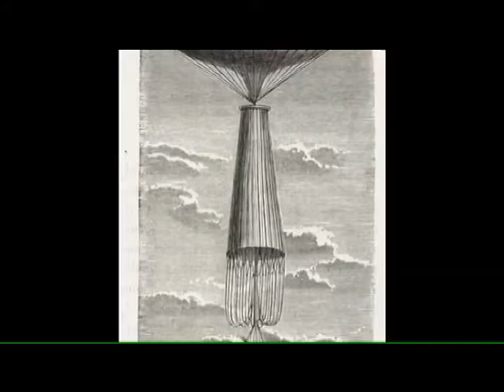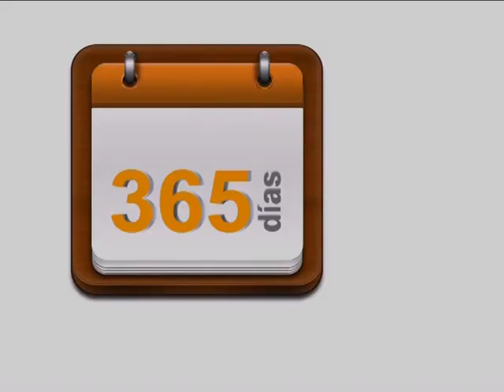¿Sabes qué ocurrió tal día como hoy?